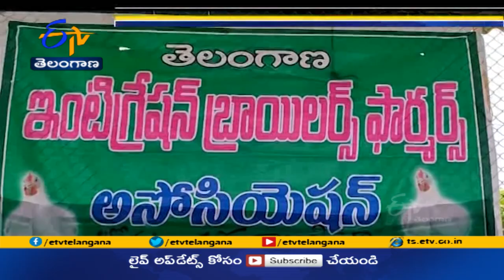జోగులాంబ గద్వాల జిల్లాలో ఆందోళన బాటపడుతోన్ కోళ్ల పెంపకం దారులు | Poultry Farmers Facing Troubles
పౌల్ట్రీ కంపెనీలతో ఒప్పందం చేసుకుని కోళ్లసాగు చేస్తున్న జోగులాంబ గద్వాల జిల్లా రైతులు నానావస్థలు పడుతున్నారు. రేయింబవళ్లు కష్టపడి కోళ్లను పెంచి కంపెనీల చేతుల్లో పెడితే నాణ్యత పేరిట తమకొచ్చే ఆదాయాన్ని కొల్లగొడుతున్నారని ఆవేదన వ్యక్తం చేస్తున్నారు. కంపెనీల తీరు మారకపోతే 'క్రాప్  హలీడే' ప్రకటిస్తామని హెచ్చరిస్తున్నారు.